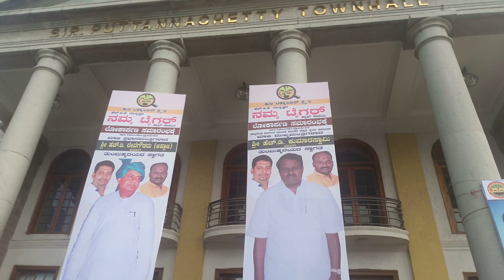IMRAN PASHA @ the LAUNCH OF HDK NAMMA TYGR CABS IN TOWN HALL WITH HD DEVEGOWDA & HD KUMARSWAMY